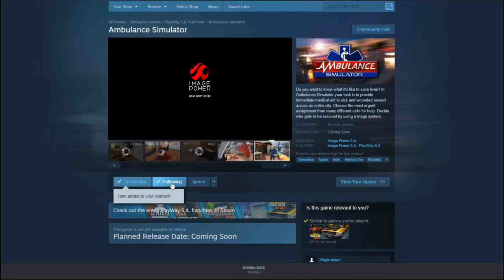Ambulance Simulator - trailer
Get behind the wheel of an ambulance, choose the most urgent assignment and save people's lives!
Become a paramedic - use bandages on the wounds of the victims, perform CPR and many more!